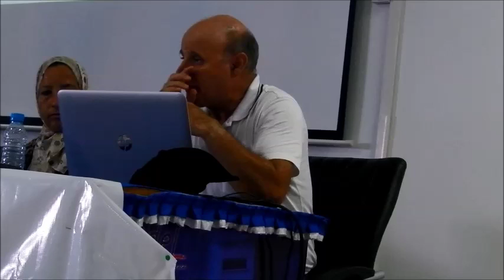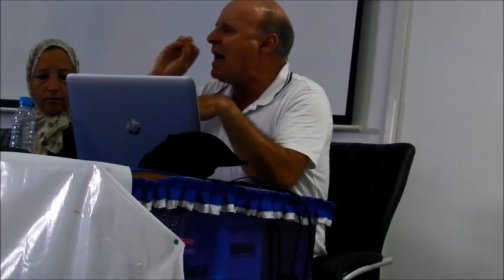medias et actualtés